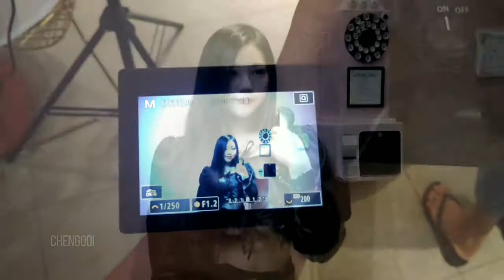开箱篇【Vlog217】：重量级开箱 第⑤集 之 Canon EOSR6 50MM1.2 & 70 200MM 2.8 Hands on Review ( 价值 Rm29,000 00 )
Lens : 50MM1.2 & 70-200MM 2.8